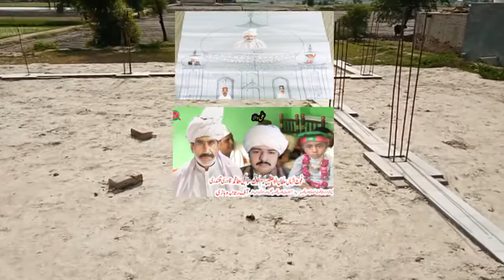darwash makhana LAJPAL PREET NU CHORDY NI KALAM ll Super Hit qawali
new Qawali
kulbir jhinjar new Qawali
kulbir jhinjar new punjabi Qawali
kulbir jhinjar new punjabi song 2025
kulbir jhinjar Qawali
kulbir jhinjar Qawali
kulbir jhinjar Qawali 2024
kulbir jhinjar all Qawali
kulbir jhinjar all Qawali 2023
kulbir jhinjar seerat bajwa
kulbir jhinjar all songs,
kulbir jhinjar Qawali punjabi new
seerat bajwa song
kulbir jhinjar feat seerat bajwa
new punjabi Qawali 2022
latest punjabi Qawali 2021
gurlez akhtar new Qawali
gurlez akhtar all Qawali
kulbir jhinjar gurlez akhtar
gurlez akhtar new punjabi song
gurlez akhtar songs
gurlez akhtar kulbir jhinjar
gurlez akhtar punjabi Qawali 2024
gurlez akhtar song 2023
gurlez akhtar all songs 2022
punjabi songs
gurnam new punjabi song 2022
punjabi music
latest punjabi song 2022
punjabi gane
trending punjabi songs
gurnambhullar
sidhumoosewala
thapi
thapicontroversy
gurnambhullarcontroversy
gurnam bhullar live show
gurnam grace
grace gurnam bhullar
kaptaan gurnam bhullar
gurnam bhullar new song
r nait
r nait song
r nait new song punjabi
r nait latest song
r nait new song 2024
r nait latest song 2023
r nait future song
big men
big men r nait
big men gulrez akhtar
big man
big man chapter 2
big man chapter 2 r nait big man 2 song
big men punjabi song
big men 2
big man 2
waded bande r nait
tusi wadde bande ho r nait
wadde bande song
wadde bande
r nait u turn r nait ego
ego r nait
jawak r nait
jawak punjabi song 2022
jawak new song 2022
jawak song r nait
Roka R Nait
R Nait all songs
BISMILLA Amrit Maan new song
bismmila Amrit maan
Shonki Putt Amrit maan
Shaunki putt Amrit maan
banni sandhu new song
Jassa dhillon new song
pistol jassa dhillon
pistol banni sandhu
pistol jassa dhillon full song
pistol banni sandhu full song
pistol jassa dhillon new song
pistol banni sandhu new song
3 Aarhi Amrit Maan
Amrit Maan Song
Amrit Maan All songs
Gurlej Akhtar new song
3 Aarhi Amrit Maan Gurlez Akhtar
R Nait New Punjabi Song Bol Baani
Bol Baani R nait
R Nait new punjabi song
R Nait new punjabi song 2021
R Nait Rauka
R Nait Struggler
Defaulter R Nait
Gulrez Akhtar new Qawali
Gulrez Akhtar AllQawali
Korala Maan New Qawali Choice
Korala Maan all songs
Korala Maan new punjabi Qawali
Korala maan punjabiQawali all
Korala maan latest punjabi video
Korala maan feat. Gulrez Akhtar
Korala maan song
Gulrez Akhtar all songs
Gulrez Akhtar new punjabi song
R Qawali New Song,
R Qawali Latest Punjabi Song
Gulrez Akhtar New Song
R Nait feat Gulrez Akhtar
Korala Maan feat R Nait
Korala Maan New Song
R Qawali Bad Temper
R Qawali All Songs
R Qawali ft Gurlez Akhtar
Bad Temper Gurlez Akhtar

Latest Punjabi Qawali
New Punjabi Qawali
Korala Maan Song
Korala Maan Official

Gurlez Akhtar All Songs
Amrit Maan France
Amrit Maan new album

amrit maan new songs
amrit Mann rubicon
amrit mann chaklo dharlo
Gun Amrit Maan
Gun song Amrit Maan
Gun Punjabi Song
Amrit Maan Songs
DJ Flow Songs
R Nait New Qawali
R Nait New PunjabiQawali
R Nait Latest Punjabi Song
Korala maan song
R Nait New Punjabi Qawali
R Nait Latest Punjabi Qawali
R Nait All Qawali
dilpreet dhillon
dilpreet song
dilpreet dhillon new punjabi Qawali
dilpreet dhillon punjabi Qawali 2022
shipra goyal punjabi Qawali
new punjabi Qawali
punjabi song
new punjabi Qawali2024
punjabi Qawali 2025
sidhu moosewala
sidhu moosewala latest Qawali
sidhu moosewala leaked songs
sidhu moosewala official videos
sidhu moosewala official Qawali
latest punjabi Qawali 2024
syl
syl sidhu moosewala
syl sidhu moose wala
syl official video
sidhu moose wala first Qawali
sidhu moose wala sad Qawali